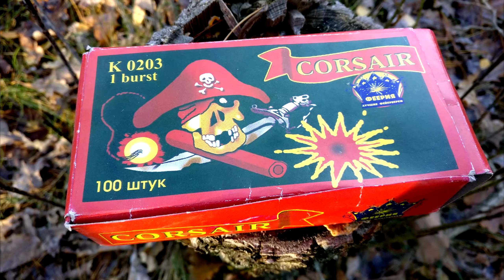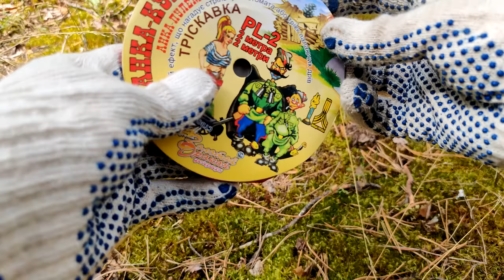🔥ПЕТАРДА vs ИГРУШКА🧸ВЗОРВАЛ ИГРУШКУ БОЛЬШОЙ ПЕТАРДОЙ🔴ПЕТАРДА + ИГРУШКА🔥 МОЯ ПИРОТЕХНИКА